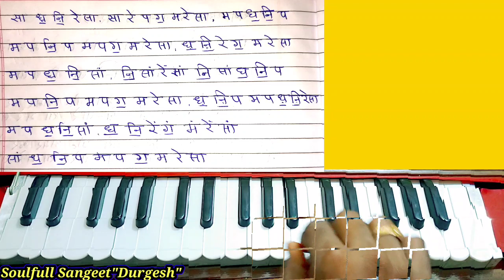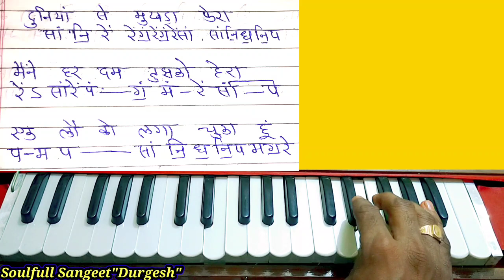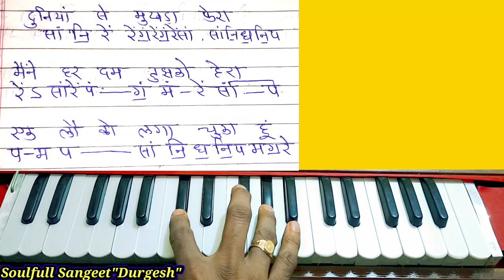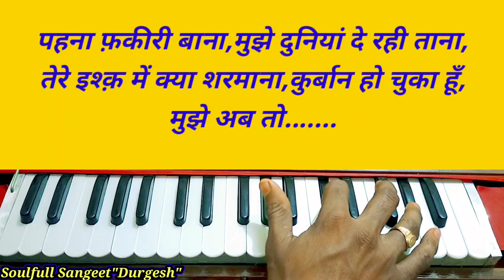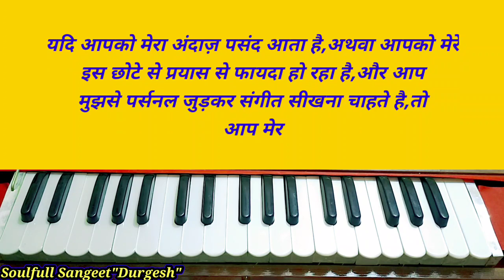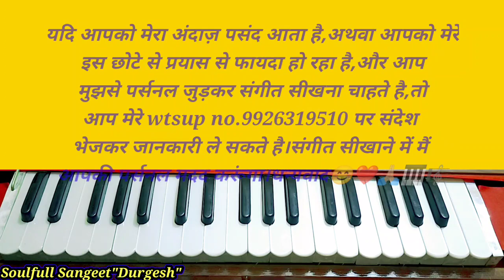अब तो दीदार दिखा दे,मैं तेरा हो चुका हूँAb to Didaar Dikha de,(राग-दरबारी) Play With Alaap,Notation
प्रणाम दोस्तों☺️🙏
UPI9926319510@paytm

धन्यवाद🙏🏼❤️😊

तेरी गलियों का हूं आशिक़ तू एक नगीना है,नोटशन के साथ गाना बजाना सीखे👇👇

श्री राम धुन में मन तू जब तक मगन न होगा (भावपूर्ण भजन) नोटशन के साथ गाना बजाना सीखे👇👇👇

मेरे गिरधर तू ही सहारा है(भावपूर्ण भजन) नोटेशन के साथ गाना बजाना सीखे👇👇👇

सीताराम दरस रस बरसे,जैसे सावन की झड़ी नोटेशन के साथ गाना बजाना सीखे👇👇👇

मोहे लागी लगन गुरु चरणन की (राग-दरबारी) नोटेशन,आलाप और ताल के साथ बजाना सीखे👇👇👇

क्या लेके आया जग में क्या लेके जाएगा कबीर निर्गुणी भजन नोटेशन के साथ सीखे👇👇👇

जिंदगी एक किराए का घर है एक न एक दिन बदलना पड़ेगा,नोटेशन के साथ गाना बजाना सीखे👇👇👇

गोकुल की हर गली में,मथुरा की हर गली में
नोटेशन और ताल के साथ हारमोनियम गाना बजाना सीखे👇👇👇